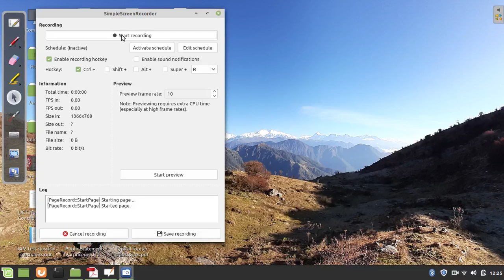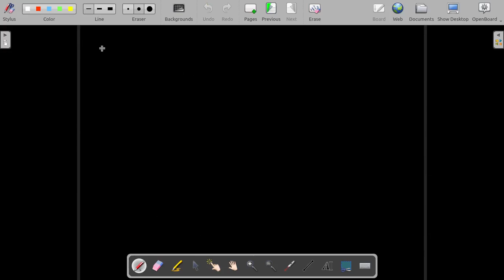Properties of Fourier Transform